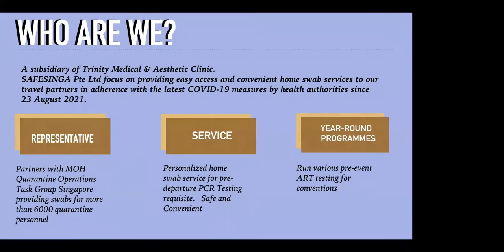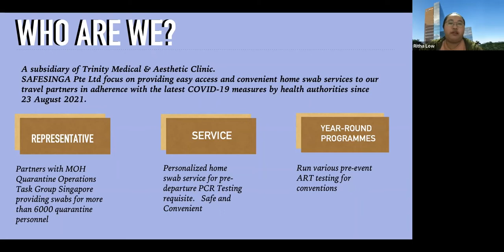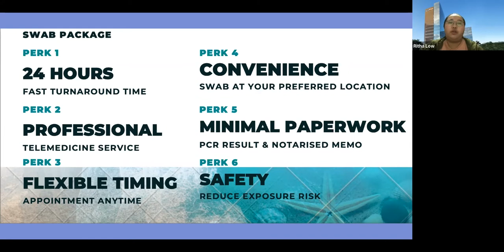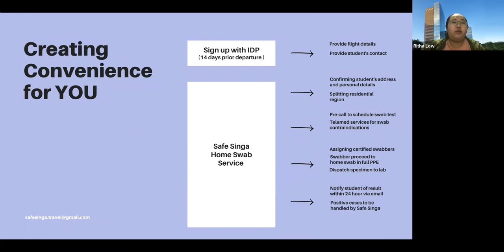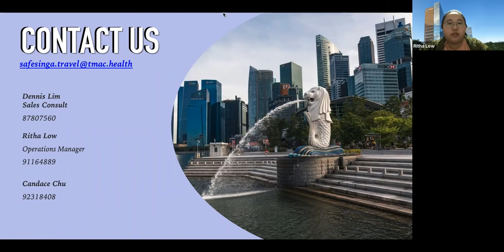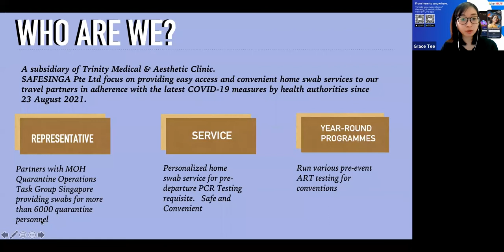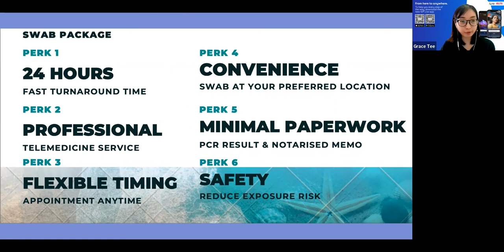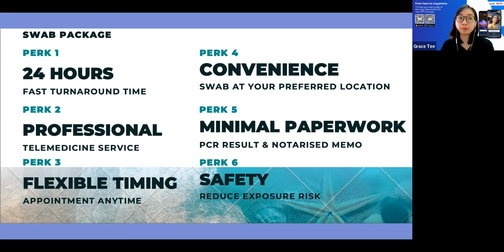IDP Singapore | Pre-departure Home Swab Service at exclusive price $138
Exclusive for IDP Students: SafeSinga will be offering IDP Students a special home swab pre-departure PCR test at only $138!